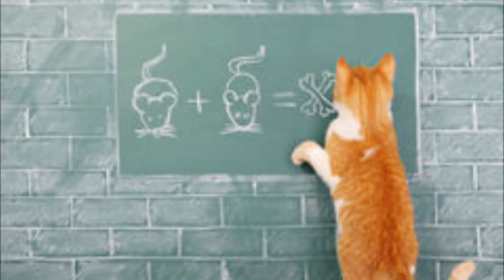Katzen-Story | Folge 6 | Staffel 1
Ein neues Format Namens "Katzen-Story" gibt es ab jetzt jeden Samstag um 18 Uhr hier auf meinem Kanal *-*

Hauptpersonen sind Paulchen von iHowleen und Simba von Lea